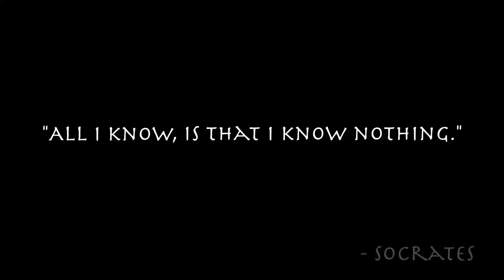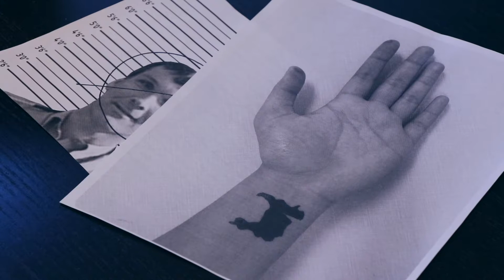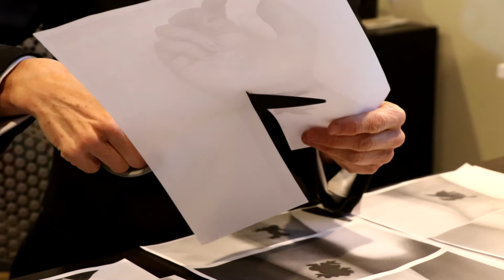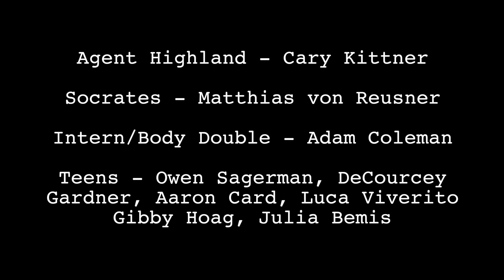Know Nothing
Amid the outbreak of a cult, one detective must attempt to piece together the metaphorical puzzle and stop them for good.